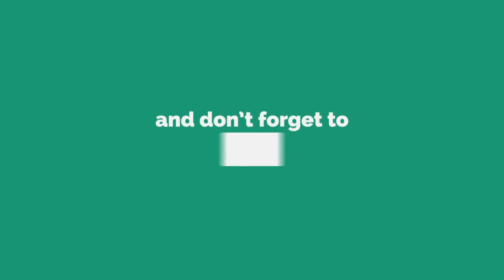The All New 2018 Peugeot Instinct Concept Car